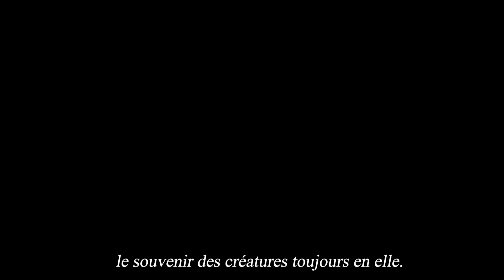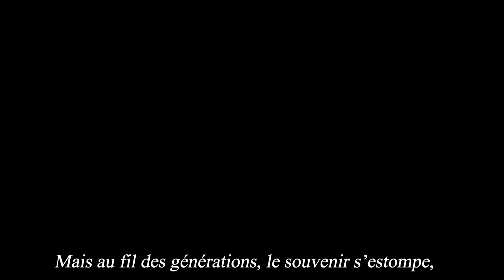❥ C'est trop mignon. FEU ET LES CREATURES #08 | Sims 4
Bienvenue chez moi, petit être :)
Pour plus d'informations concernant mon matériel, mon rythme de publication... Rendez-vous dans le à propos de ma chaîne !

Mon ID galerie : Pinkmaan84 (activez les cc pour me retrouver).

A bientôt 💜